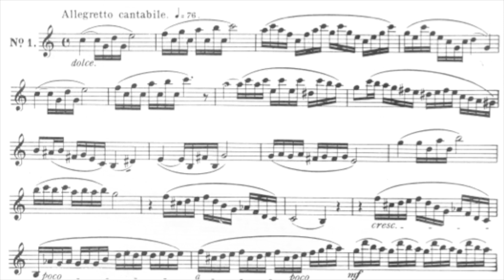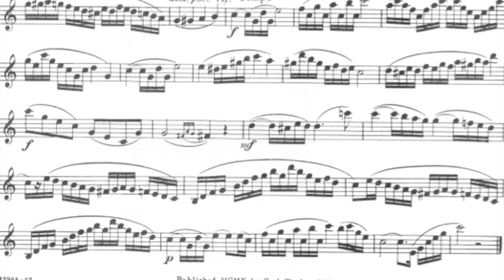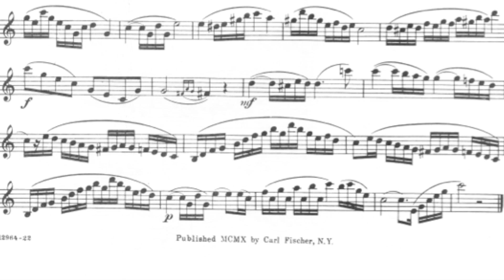C. Rose etude #1 from 40 studies for clarinet (quarter note = 76)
Vladimir Goltsman - clarinet
Instrument set:
Buffet Crampon "Tosca"
Mouthpiece - Clark W. Fobes 4L
Reed - Legere European cut 3.75
Recording set:
Hardware - Apollo X4
Software - ProTools 2020